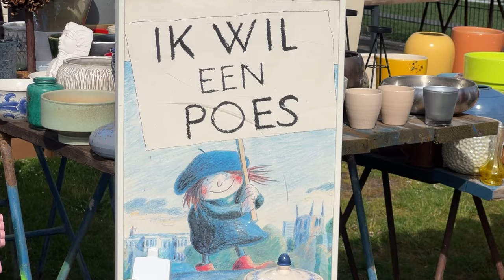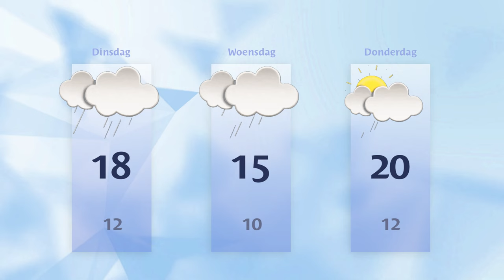Maandag 1 juli 2024 || RN7 REGIONIEUWS